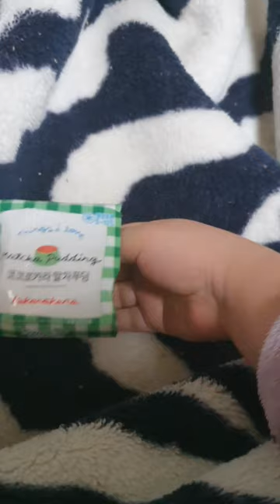CU 편의점 푸딩 + 말차 러버라면 꼭 한번 드셔보세요 / 코코카라 말차 푸딩 ㄹㅇ 존맛탱 입니다